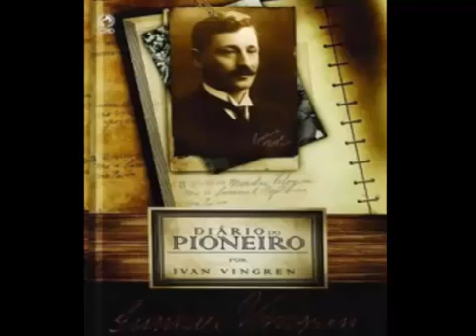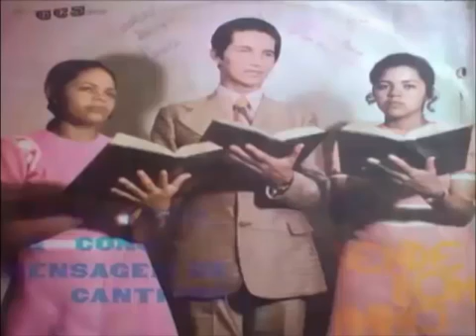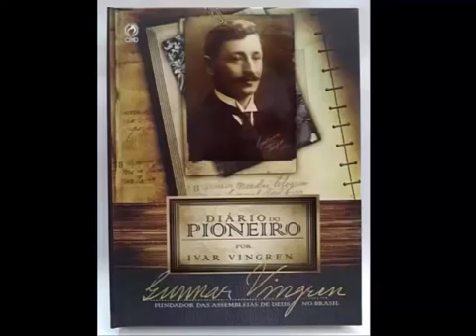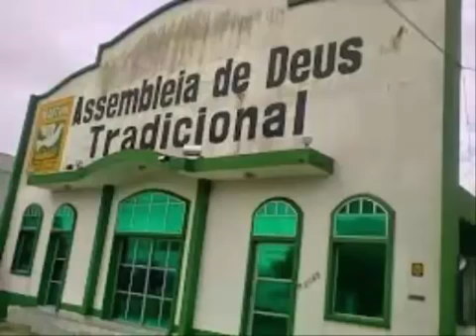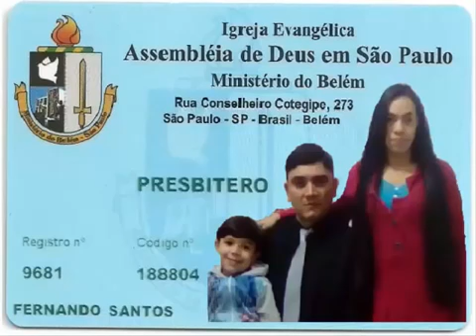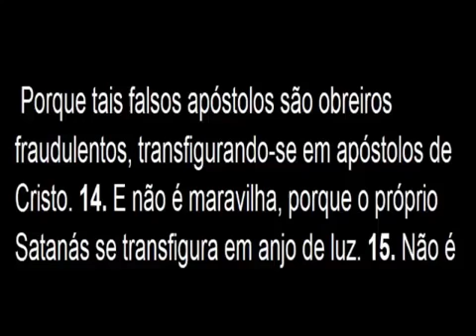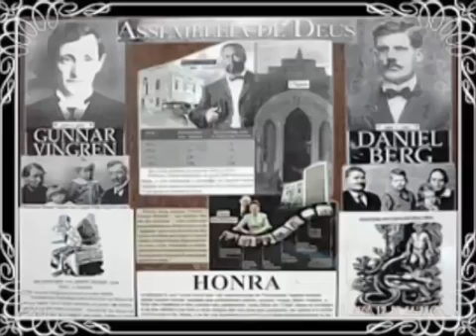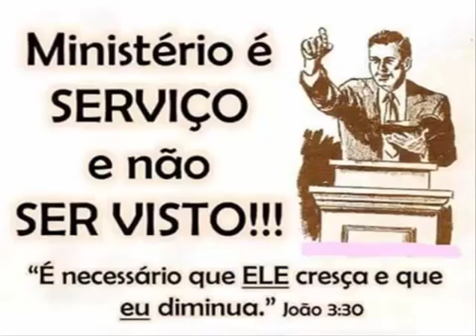Adotrina das ASSEMBLEIAS DE DEUS NÃO MUDOU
O ESPÍRITO SANTO NA  ATUALIDADE DE HOJE